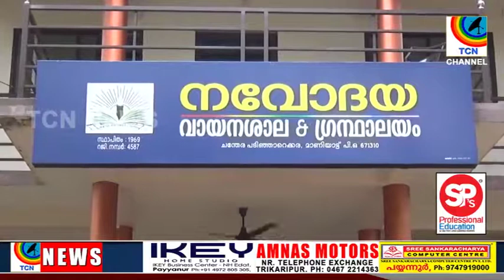ചന്തേര പടിഞ്ഞാറെക്കര നവോദയ വനിതാവേദിയുടെ ആഭിമുഖ്യത്തിൽ കുട നിർമ്മാണ പരിശീലനമാരംഭിച്ചു.